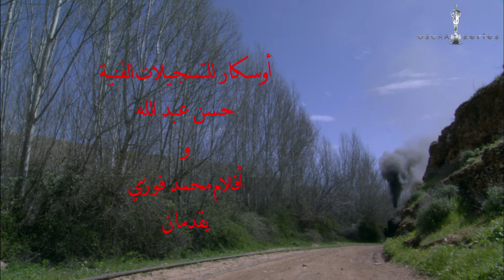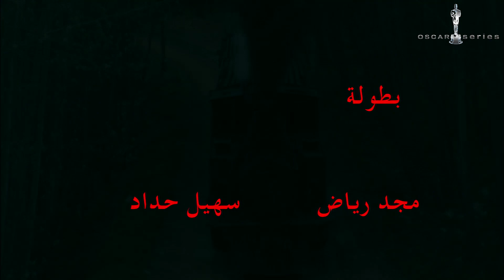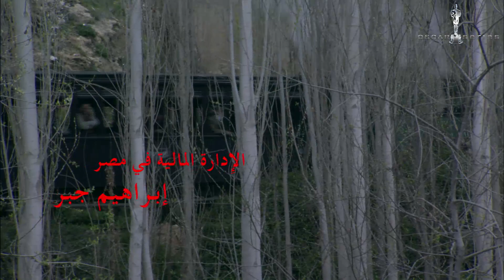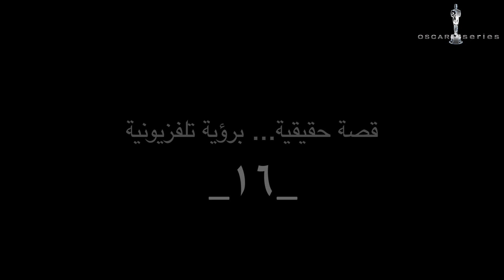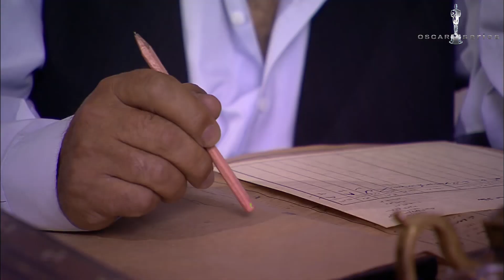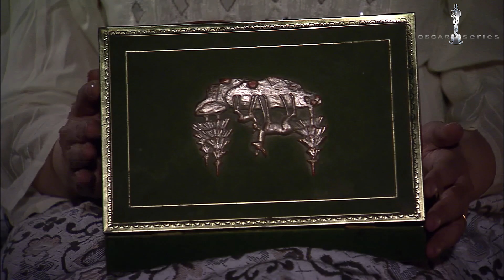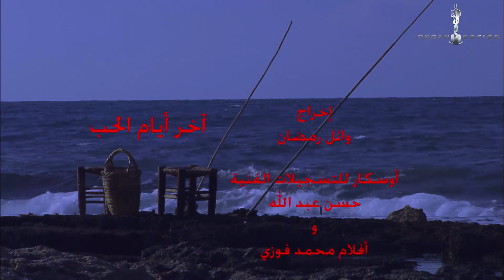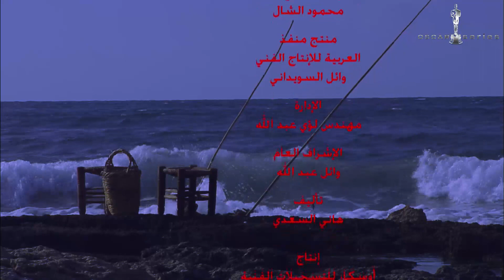مسلسل أخر ايام الحب | الحلقة 16 | بطولة ياسر جلال - سلاف فواخرجي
تدور أحداث المسلسل في إطار درامي رومانسي يجسد فترة إعلان الجمهورية العربية المتحدة
 (الوحدة بين مصر وسوريا) في الفترة 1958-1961 عن طريق قصة حب بين نورا فتاة فقيرة في اللاذقية ويوسف شاب مصري هناك.
تأليف هاني السعدي

إخراج وائل رمضان

بطولة
سلاف فواخرجي
ياسر جلال
زيزي البدراوي
حنان مطاوع
محمود الجندي
هدى واصف
رفيق السبيعي